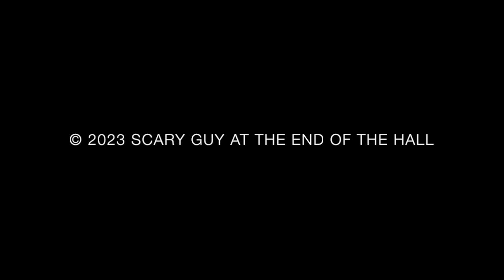Still I Dream of It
You are so far, far away
Living in your Xanadu
Way out there beyond sky
What I wouldn’t give to be with you
What good does it do me to pretend
We can’t love each other in the end

You are just up around the bend
I have to believe it’s true
I barrel on into the night
Hoping you drop out of the blue
What good does it do me to desire
Bloodied as I am on love’s barbed wire